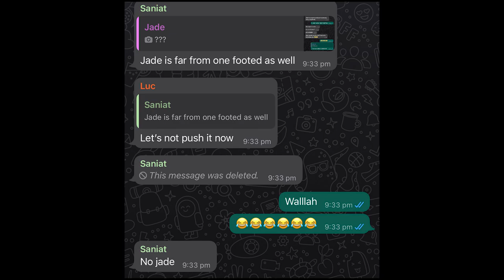Football ain’t for me anymore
Awful from me smh...